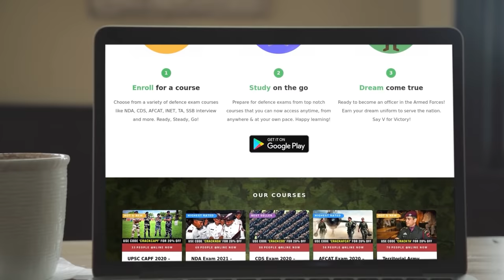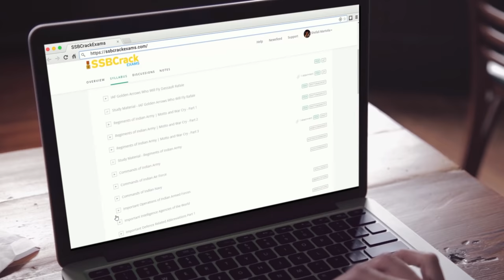How To Become a Doctor In Indian Army Navy and Airforce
The Armed Forces Medical Services (AFMS) is amongst one of the best options available to a medical graduate in our country. As an officer in the Army Medical Corps (AMC), a candidate is liable to be employed in the Indian Army, Navy or Air Force in any part of the country or world. The Armed Forces offer a prestigious and professionally satisfying career for doctors as commissioned officers with the high status associated with Group A gazetted posts of Central Government. You can join the  Armed Forces as a Doctor – MBBS, BDS, MDS or other PG Specialisation.